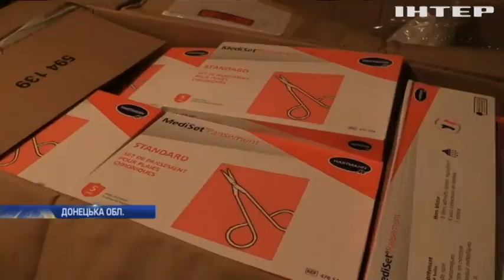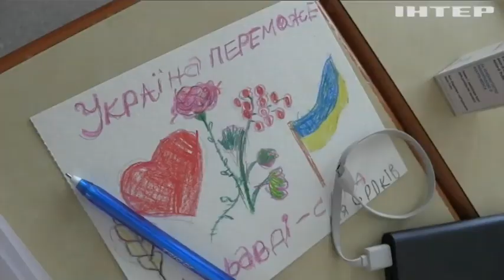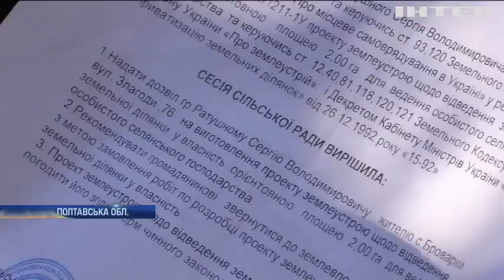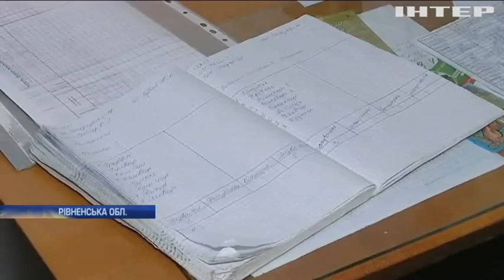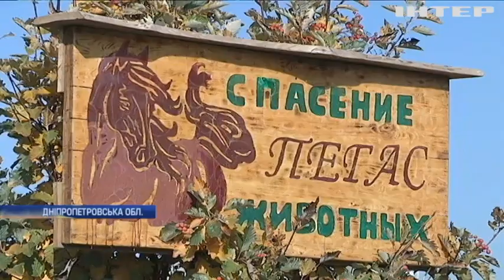Новости 12:00, выпуск за 17 октября 2019 года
Дивіться у цьому випуску: Верховна Рада ухвалила закон про "полювання на корупціонерів". "Не будь дурнем": ЗМІ опублікували відкритого листа Трампа Ердогану. У США представили комерційний скафандр для космічних мандрівок.